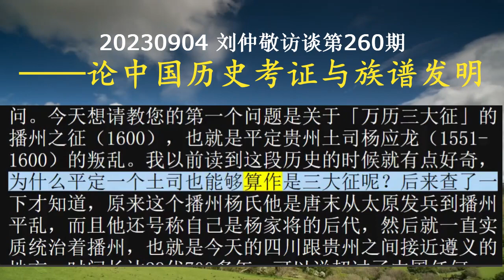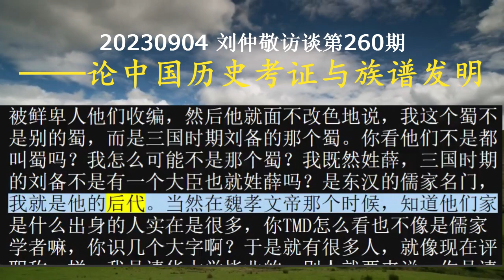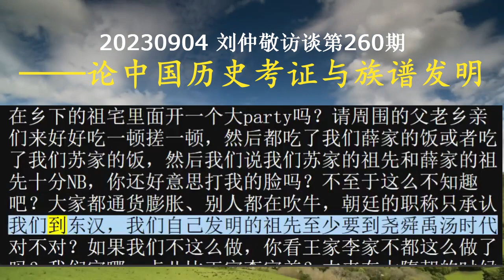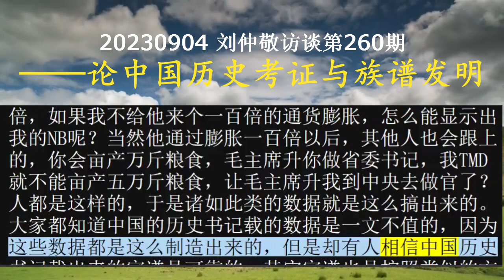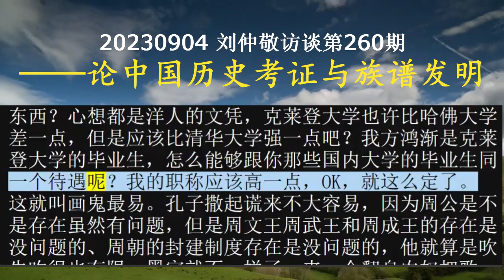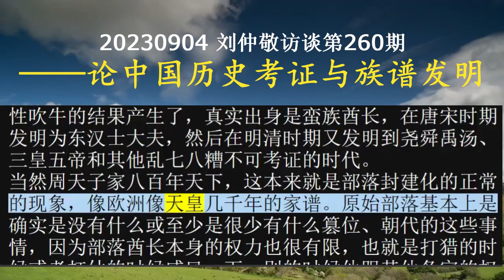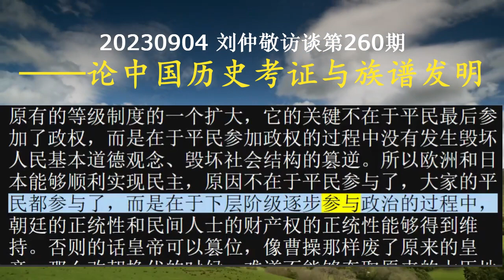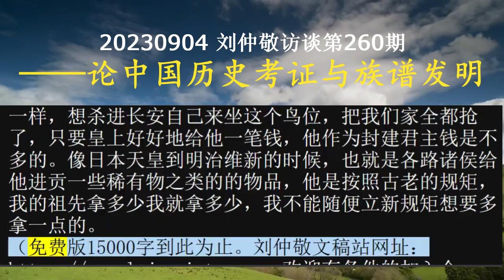2023年9月4日刘仲敬每周访谈第260期--论中国历史考证与族谱发明